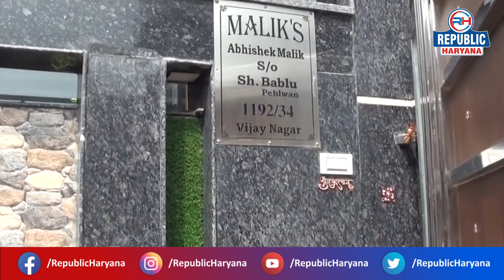Haryana Updates | वारदात: Homosexual है Abhishek ? ये है Rohtak Murder की पूरी कहानी | RH